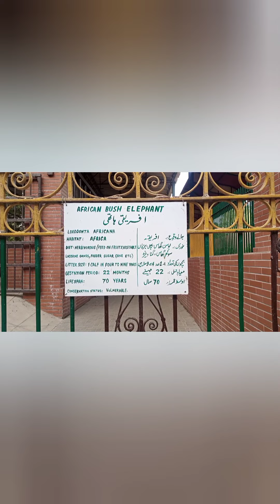Family's picnic ! After Long Time ! Enjoy ! Masha Allah ! Allhumdulillah ! picnic vlogs !